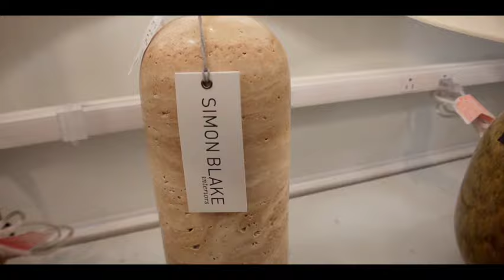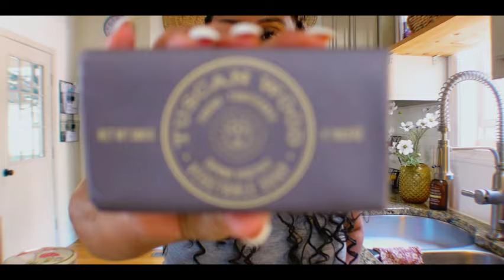vlog | I love that I found these! | therapy be so good